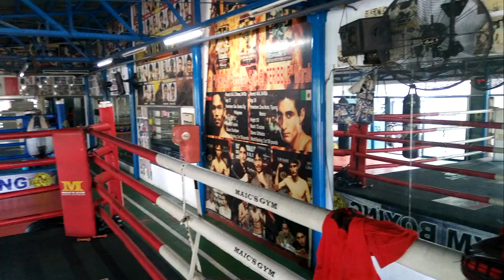marvin sonsona dating 3x world champion ang pagbabalik sa ibabaw ng ring fucos mitts training.